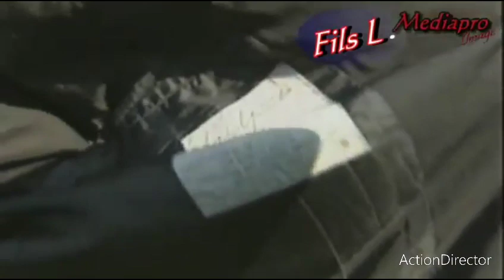RÉACTION D'HUGUES ET ULRICH SUR LA PRESTATION DE ROGA AU STADE ALPHONSE MASSAMBA DÉBAT DEPUIS HIER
À la fin, Hassan Tseke a révélé que personne de Wenge El Paris (en particulier Manda Chante) ne l'aimait, préférant Tshuke Lomboto et Polesha comme administrateurs à côté du premier président de "Wenge", Belis Mfumu Luvutula (RIP).